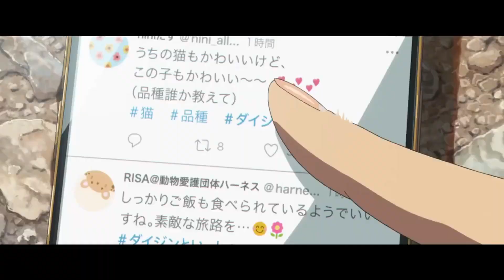SUZUME NO TOJIMARI | ¿ESTA A LA ALTURA DEL LEGADO DE MAKOTO SHINKAI? | LALOFREAK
Suzume No Tojimari de Makoto Shinkai